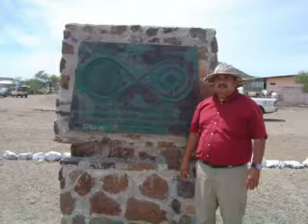PINTURAS RUPESTRES SIERRA DE SAN FRANCISCO MULEGE BAJA CALIFORNIA SUR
PINTURAS RUPESTRES SIERRA DE SAN FRANCISCO MULEGE BAJA CALIFORNIA SUR 13 DE ABRIL DEL 2010